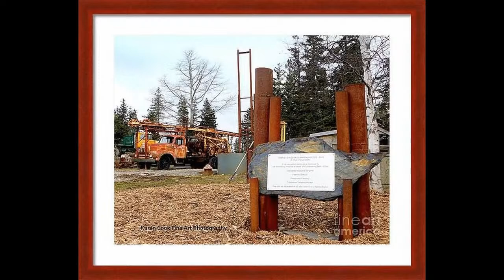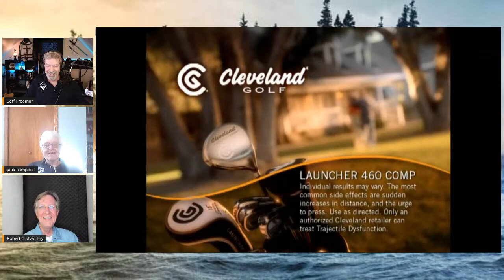The Curse of Oak Island: Beyond Oak Island: WITH Robert Clotworthy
Today we have our special guest Robert Clotworthy joining us from California. Robert is here to talk a bit about being an actor, voiceover actor and his life since becoming the voice/narrator of the hit History Channel TV Series The Curse of Oak Island as well as Ancient Aliens.

Join us on our Facebook Group for great discussion about the Curse of Oak Island and Beyond Oak Island.